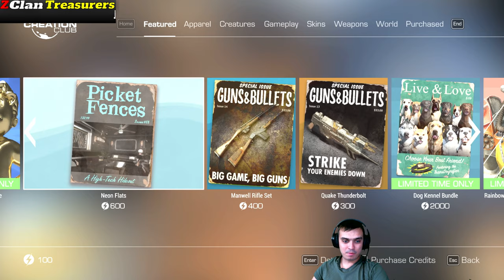💰Fallout 4 Creation Club Today💰 Free Armor Paint Job - Nuka Cherry!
Share, Play and have Fun Together.

Send me a Discord friend invite for private messages: gamerZsoul#7969

💲Support Channel Financially💲🔥Optional not Required🔥
PayPal is not Supported in Ukraine, the Only Option is Skrill! (If you don't feel like registering to another payment provider (Skrill) you don't have too)

💲🔥 If you are making a donation, not on a livestream but after watching one of the videos, I will make a shoutout on the next video🔥💲

All Donations go to our Z Clan Treasurers Hall of Fame on Discord with shoutouts to Channels or Website

💲⚠️ WARNING⚠️💲
If you are under 18 please do not make any donations, I appreciate your help and spirit to help my channel. Another note please do NOT use credit cards that do not belong to you, it's illegal.

2) Provide me with your HONEST feedback in the comments. What you liked and what you disliked.
3) Recommend me what type of videos would you want to see on my channel.

Visit my Community Section! Where we vote for different topics such as:
1) Implementing new features on my channel
2) What games to make videos on
3) Game Series
4)  And other votes

2. Fallout 76 Legendary Vendor [Weekly Trading Series]
3. Fallout 76 Livestreams
4. Fallout 76 let's talk videos
5. Fallout 76 My Camp videos
6. Fallout 76 Guides videos
7. Fallout 76 Outfits video
8. Fallout 4 Let's plays (Episodes)

My Aims?